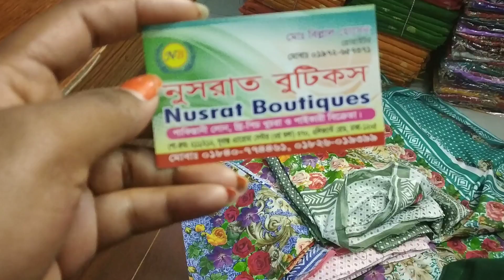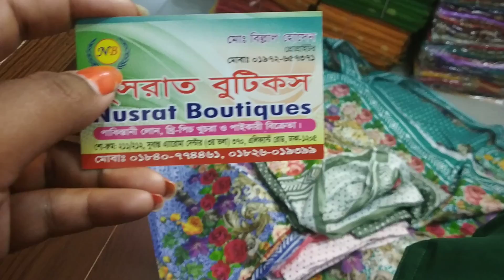ডিজিটাল প্রিন্টেড গরমের জন্য সুতি থ্রি-পিছ কালেকশন/Digital printed cotton 3 piece.